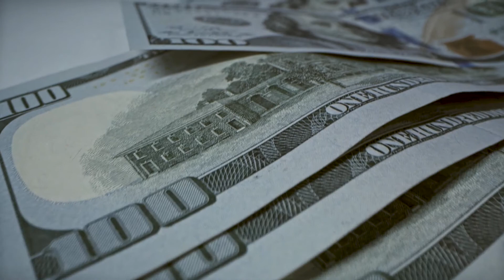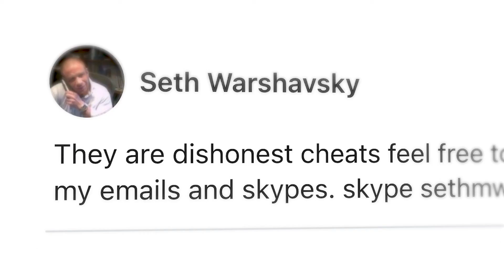Where is Milton Ingley aka Uncle Miltie now? (Pam & Tommy update)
Down a rabbit hole after watching Hulu’s series Pam & Tommy? Welcome, friend. I’ve tracked down what happened to Milton Ingley (a.k.a. Uncle Miltie and Tingly Ingley), the sleazy film producer who started selling bootlegs of Pamela Anderson and Tommy Lee’s notorious honeymoon tape after it was reportedly stolen from their home by Milton’s employee, an electrician named Rand Gauthier.

About Guzzle 👋
Hi! I'm Mary, and I investigate shady money-makers.

Help me make content for years to come.

Merch 👕
Help expose scammers by looking super-steezy.

Gear 🎥
See what gear I use to make videos.